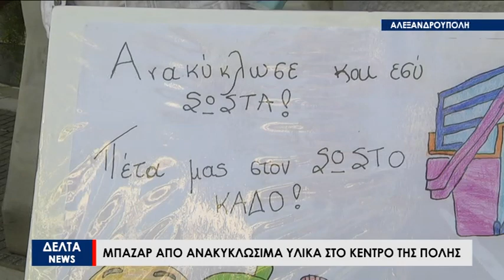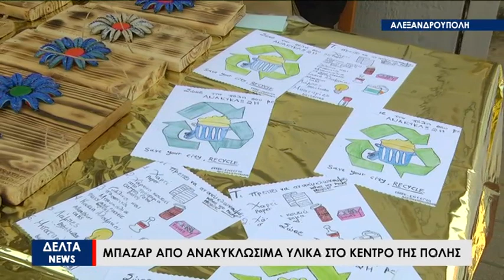Μπαζάρ ειδικού σχολείου με ανακυκλώσιμα υλικά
Οι μαθητές του ειδικού σχολείου και του ενιαίου ειδικού επαγγελματικού Γυμνασίου στα πλαίσια της περιβαλλοντικής εκπαίδευσης για την  ευαισθητοποίηση  γύρω από την επαναχρησιμοποίηση και την ανακύκλωση υλικών , διοργάνωσαν ένα ευφάνταστο μπάζαρ στο κέντρο της πόλης .